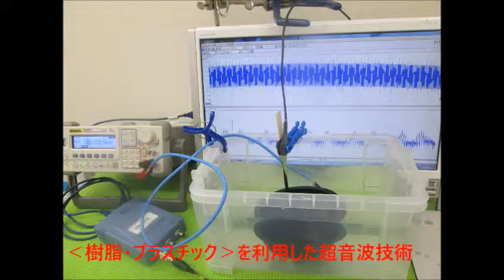オリジナル超音波実験 ultrasonic-labo